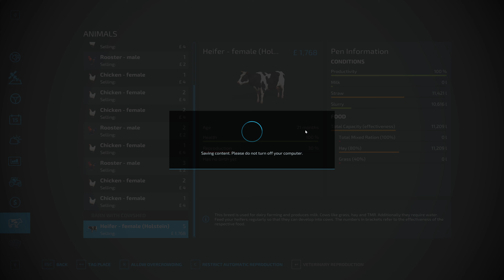Zielonka - WRAP IT UP! - E36 - Farming Simulator 22 - FS22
Here is our new Lets play series on Zielonka, I've decided to go down a different route to other YouTubers and to start from scratch, medium difficulty, We've bought a farm, land and equipment. Lets get farming!